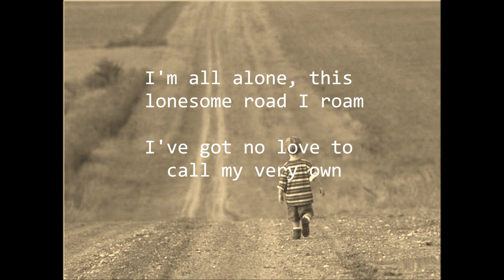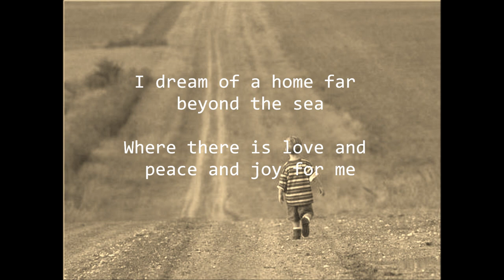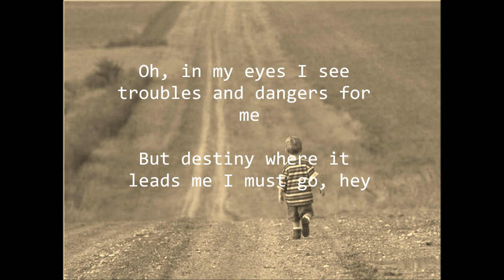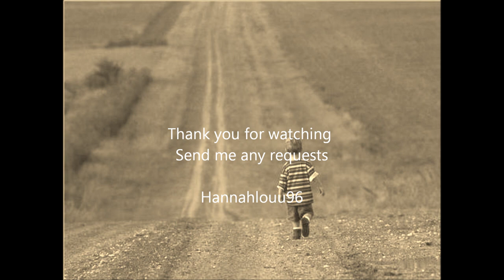Hard Road To Travel- Rachel Collier Lyrics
Hard Road To Travel By Rachel K Collier With Full Lyrics
QualitySolicitors advert